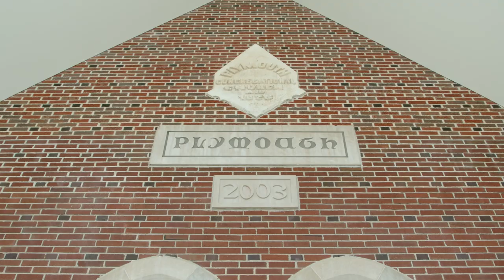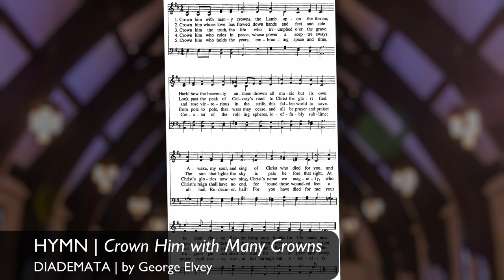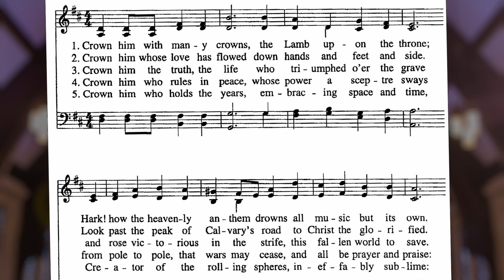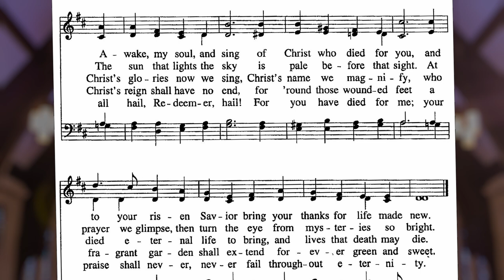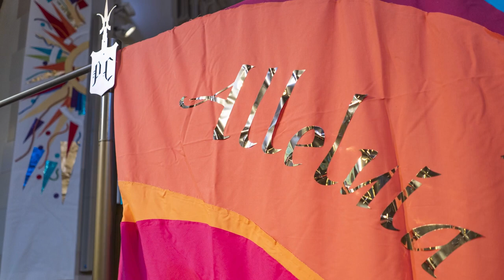Weekend Worship at Plymouth Church | Weekend of April 10 & 11, 2021 | Second Weekend of Easter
OPENING VOLUNTARY | Fantasy on ST. KEVIN (Come, You Faithful, Raise the Strain) by Gilbert M. Martin | Carl Gravander, organist 0:00

WELCOME, ANNOUNCEMENTS, AND CALL TO SHARING | Rushing Kimball 3:04

CALL TO WORSHIP 8:10

HYMN | Crown Him with Many Crowns | DIADEMATA |  George Elvey 8:37
  Crown Him with many crowns, the Lamb upon the throne;
 Hark how the heavenly anthem drowns all music but its own.
 Awake, my soul, and sing of Christ who died for you,
 And to your risen Savior bring your thanks for life made new.

 Crown him whose love has flowed down hand and feet and side.
 Look past the peak of Calvary’s road to Christ the glorified.
 The sun that lights the sky is pale before that sight.
 At prayer we glimpse, the turn the eye from mysteries so bright.

 Crown him the truth the life who triumphed o’er the grave
 And rose victorious in the strife, this fallen world to save.
 Christ’s glories now we sing, Christ’s name we magnify,
 Who died eternal life to bring, and lives that death may die.

 Crown him who rules in peace, whose power a scepter sways
 From pole to pole, that wars may cease, and all be prayer and praise:
 Christ’s reign shall have no end, for ‘round those wounded feet
 A fragrant garden shall extend forever green and sweet.

 Crown him who holds the years, embracing space and time,
 Creator of the rolling spheres, ineffably sublime:
 All hail, Redeemer, hail!  For you have dies for me;
 Your praise shall never, never fail throughout eternity.
- Matthew Bridges & Godfrey Thring, adapted by Thomas H. Troeger

OPENING PRAYER | Mary Kate Buchanan 13:23
God of Life,
for the memories of joy that live within us, we thank You.
for the unexpected joys that fill our souls, we thank You.
for the opportunity to be makers, carriers, and creators of joy, we thank You.
May the joy that comes from You touch our hearts, stir our minds, and enliven our souls this day.
We pray in the name of the Risen Christ, Amen.

THE LORD’S PRAYER (using “debts” and “debtors”) 14:00

ASSURANCE OF GOD’S LOVE 14:26

EVERY STORY IS A GOD STORY | Craig Shives 15:10

SONG | What a Friend we Have in Jesus by Charles C. Converse | Saturday Night Band 18:34

Do your friends despise, forsake you?
Take it to the Lord in prayer!
In His arms He’ll take and shield you;
You will find a solace there.
  Joseph Medlicott Scriven                  (Public Domain)

CHILDREN’S SERMON 21:48

SACRAMENT OF HOLY BAPTISM | Arthur Earl Jamison, child of Madilyn Jamison and Jordan Jamison | Rushing Kimball, celebrant 24:14

ANTHEM | Be Still | David Kauffman, Arr. William Gokelman | Matins Ensemble 27:59
 Be still and know, know that I am God.

 The Mountains shake, the waters roar, the valleys tremble with fear;
 And yet our strength, our refuge sure, whispers in our ear.

 Though nations fight, though kingdoms fall, though spiteful hearts will harm;
 Your mercy holds us, we hear you call, we linger in your resting arms, as you say:

 Behold the works our Lord has done, to change these hearts of stone.
 God breaks our arrows, God breaks our bows, God calls us chosen, calls us God’s own,
  -David Kauffman

SCRIPTURE | Psalm 103 | Read by Kait Scanlon and family 32:13
Kait Scanlon is a member of the Board of Christian Education and Senior Minister Search Committee. She is the family snack, story time, and snuggle supervisor. She lives with her husband, Erick, and their two young children in Clive.

SERMON | Sarai Rice 35:01

ANTHEM | Love Divine, All Loves Excelling by Mack Wilberg | Chancel Choir 48:58

PASTORAL PRAYER 55:50

CHARGE AND BENEDICTION 58:58

SUNG BENEDICTION | May the Lord Be Always With You | Ben Allaway 59:13

CLOSING VOLUNTARY | Laudation by Gilbert M. Martin | Carl Gravander, organist 1:00:24